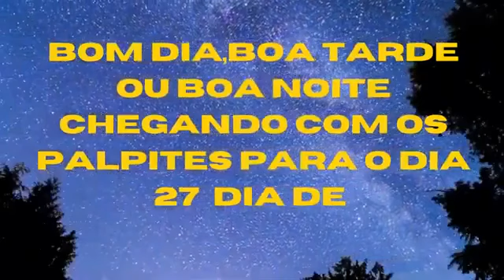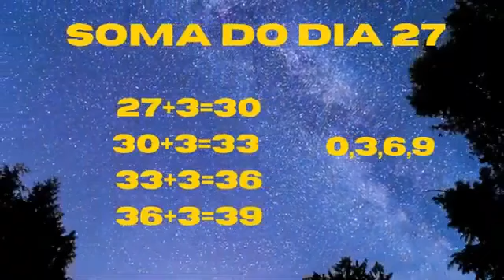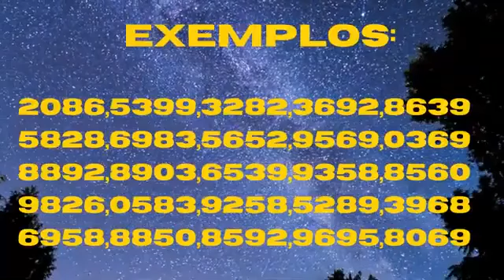JOGO DO BICHO PALPITES MUITO FORTES PARA O DIA 27/03/2022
*PALPITES DO JOGO DO BICHO  PARA O DIA 27 VALENDO PARA TODAS LOTERIAS*🍀

*Bom dia,boa tarde ou boa noite chegando com os palpites valendo para todo Brasil e para todas loterias no dia 27 dia de:*

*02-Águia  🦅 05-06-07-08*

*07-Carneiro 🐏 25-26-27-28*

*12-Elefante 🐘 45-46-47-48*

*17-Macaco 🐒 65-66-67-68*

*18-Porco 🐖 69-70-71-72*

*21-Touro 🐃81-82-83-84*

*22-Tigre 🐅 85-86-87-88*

*27+3=30*
*30+3=33     *0,3,6,9*
*33+3=36*
*36+3=39*

*Tiramos grupos, dezenas,centenas  e milhares com os dígitos 0,3,6,9*

*Exemplos:*

*0369,3690,6930,9306*
*6903,9036,0393,6093*

*00,03,06,09,30,33,36,39*
*60,63,66,69,90,93,96,99*

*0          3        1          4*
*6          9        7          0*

*Tiramos centenas e milhares*

*0369,1470,0314,6970,0697*
*0639,1740,9317,3940,9639*
*3917,0936,1479,6971,9140*
*1300,6093,4730,3790,6931*

   *LUCIANO MARKS*

JOGO DO BICHO PALPITES FORTES PARA O DIA 27/03/2022,
JB PALPITES FORTES PARA O DIA 27/03/2022,  JOGO DO BICHO PALPITES PARA O DIA 27/03/2022 ,
JOGO DO BICHO PALPITES PARA O DIA 27/03/,jogo do bicho dia
27,
,jogo do bicho  dia  vinte e sete de março ,palpite dia 27 de março,
jogodobichohoje, Jogo do bicho online,venha jogar online,venha jogar online no jogo do bicho,
jogo do bicho belo horizonte, jogo do bicho baiano ontem,jogo do bicho como funciona,
jogo do bicho de hoje bahia,jogo do bicho domingo,jogo do bicho de ontem,jogo do bicho da paraiba,jogo do bicho da federal de hoje,jogo do bicho de hoje na federal ,jogo do bicho online, jogo do bicho WhatsApp, palpites do Sabino,palpites do  xerife,bicho da sorte,palpites xande jb,bora bingar,Soma universal,soma universal do jogo do bicho,soma pra ganhar no jogo do bicho, APRENDA FAZER A CRUZ DO DIA DO JOGO DO BICHO  ,
jb palpites,